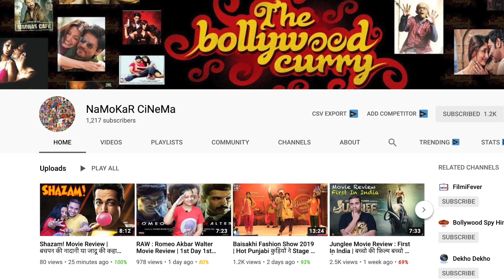Salman Khan Entry At Trailer Launch Of Dabangg 3